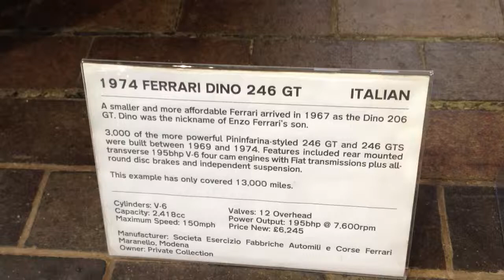Ferrari Dino Gt 1974